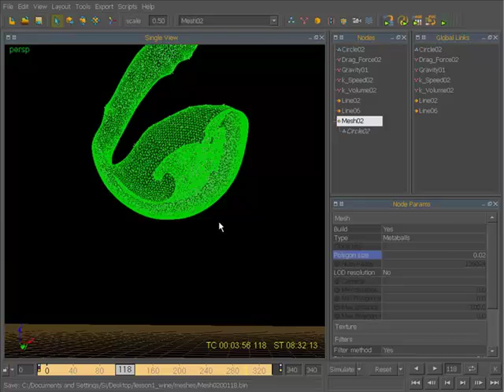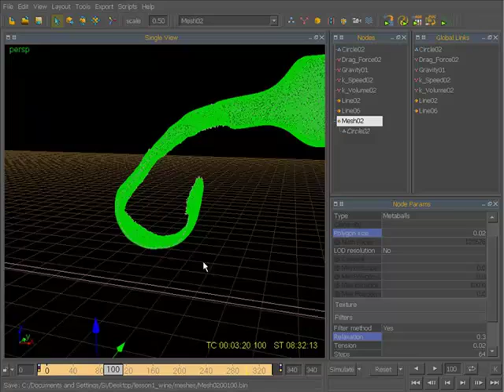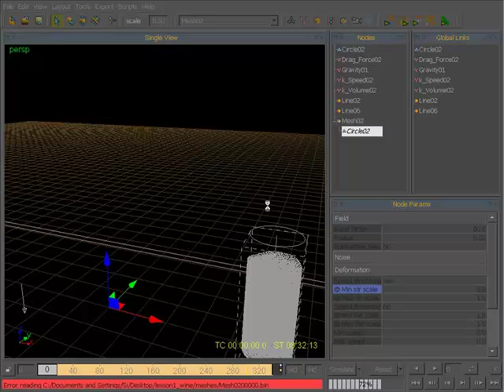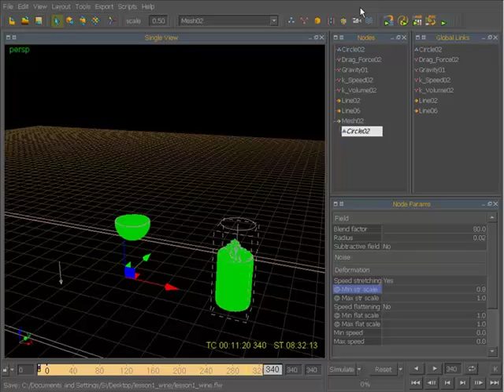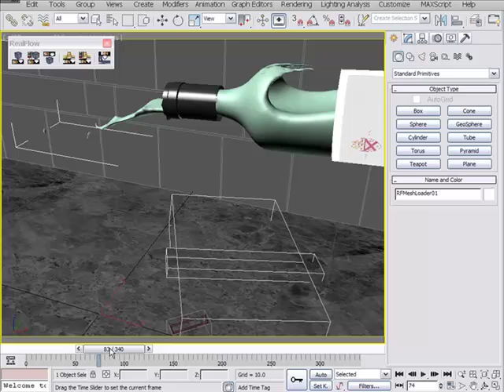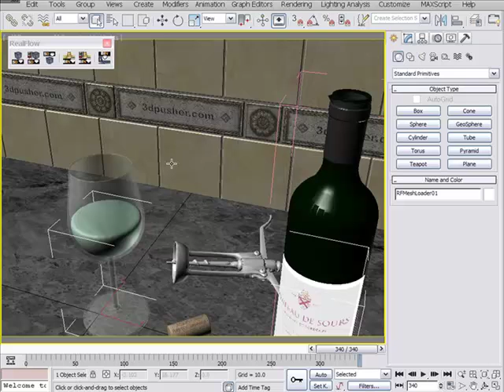Realflow Tutorial part 4 of 4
Realflow project tutorial part 1.  This project we will import objects in to Realflow.  Then fill a wine bottle to pour into a glass.  Then mesh our project to export into 3dsmax.  Tutorial from my site 3dpusher.com.  For more Realflow and 3dsmax tutorials please go to our site.